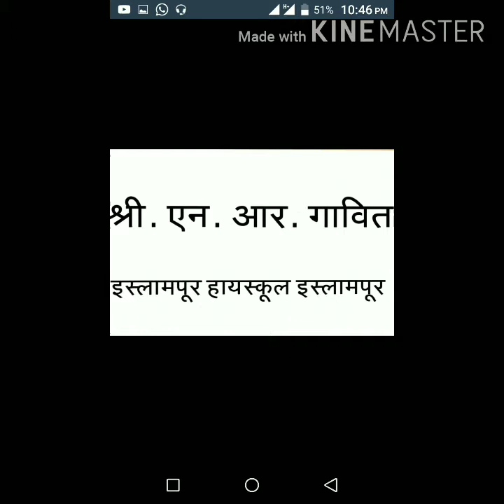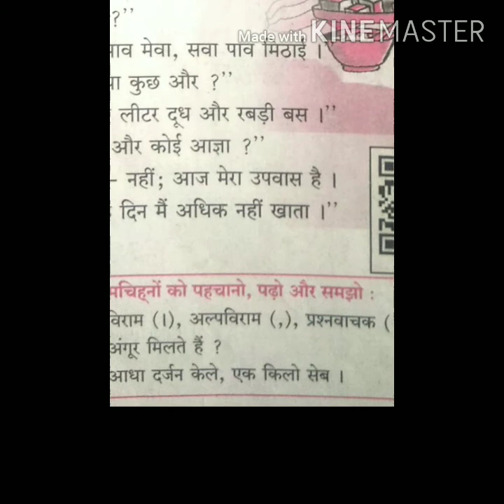कक्षा 5 वी पाठ 6.पेटूराम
विषय -हिंदी 5 वी पाठ 6.पेटूराम